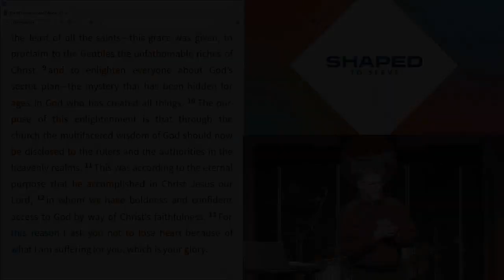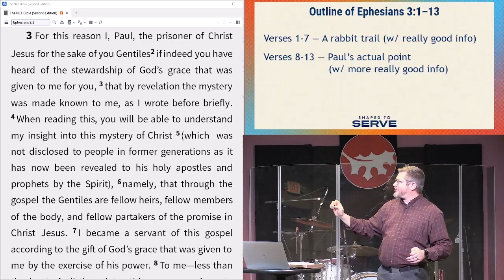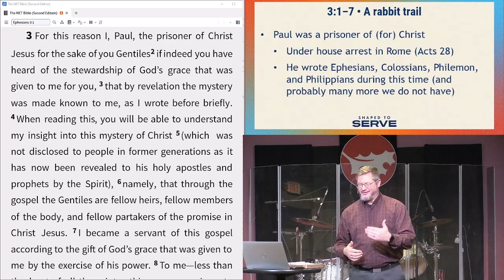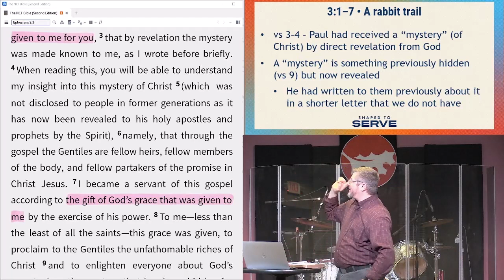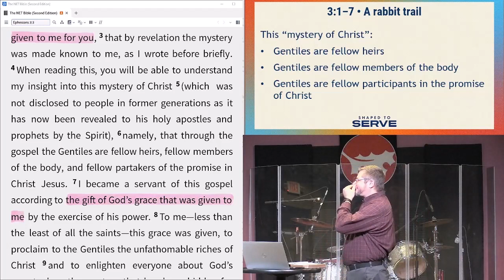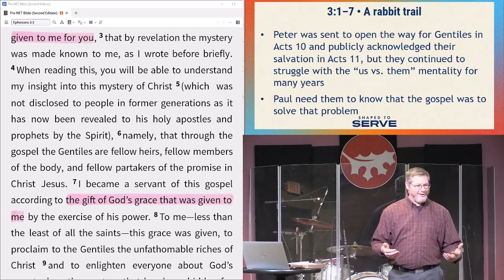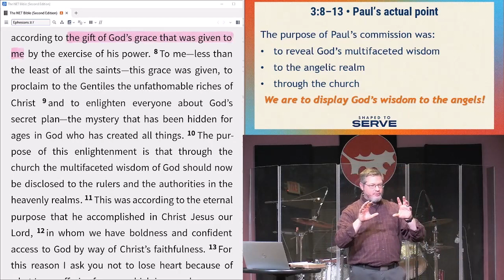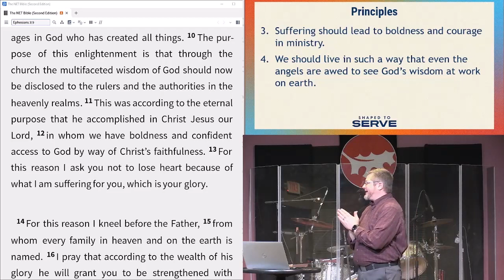February 4, 2024 | Shaped to Serve, Part 5 (Ephesians 3:1-13)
OTCC worship service for February 4, 2024

In this message, Pastor Daniel Goepfrich explains the revelation Paul received from God about one of the major purposes of the church.

Message notes, online giving, prayer requests, and more are available through our website.

Bumper music, "November" by Limujii [FTUM Release]